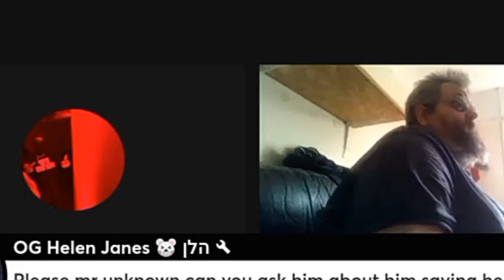Dan:Dan Lists His Made Up Medical Conditions (28/4/24) (Deleted Stream)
Dan has been online again making up more stories, good old Dan l, apparently he has sleep problems resulting in having to wear a mask to breath in his sleep, Daniel You fall asleep on streams, you sleep just fine then, snoring away for hours.. Dan you're just insane.